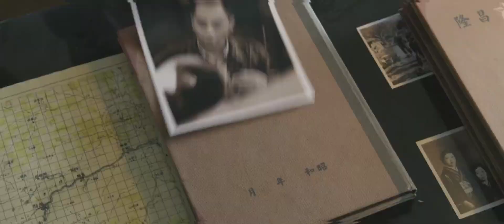مجموعة جنود شجعان بيقضوا لوحدهم كل طيارات الجيش الياباني وبيحافظوا علي ارضهم|ملخص فيلم Air Strike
movie review
مراجعة فيلم
أفلام
فيلم
مسلسل
مراجعه
قصص
ملخص مسلسل the last man on earth
فيلم رعب
أفلام رعب
أفلام الزومبي
الخلاصة
نهاية العالم
افلام اكشن
افلام 2021
افلام العيد
افلام خيال علمي
ملخص فيلم
تلخيص فيلم
قصة
افلام الفضاء
افلام
افلام الزومبي
فيلم نهاية العالم
دمار الارض